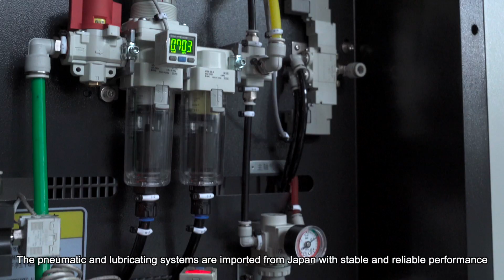VL1100D TURNKEY PROJECT